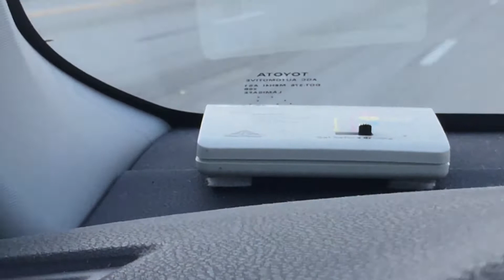Rolls Royce Sport 1